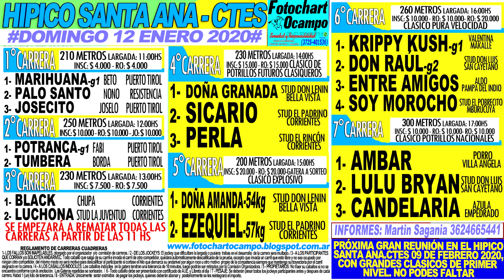HIPICO SANTA ANA - CORRIENTES - PROGRAMACIÓN 12/01/2020